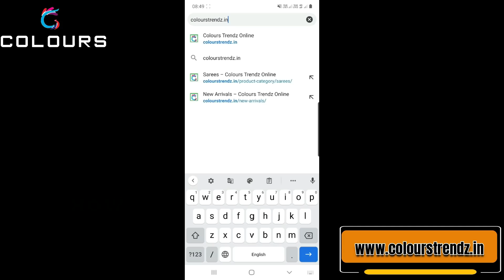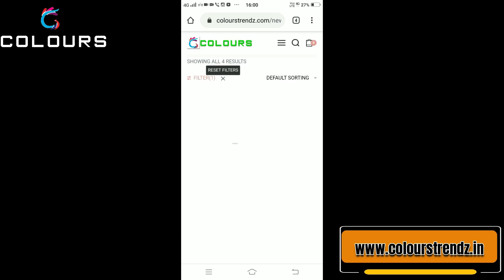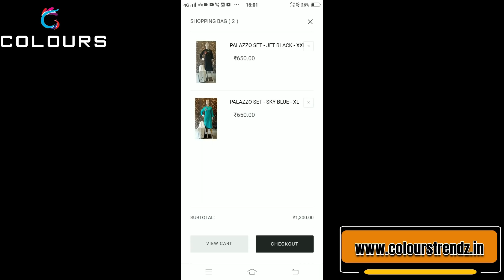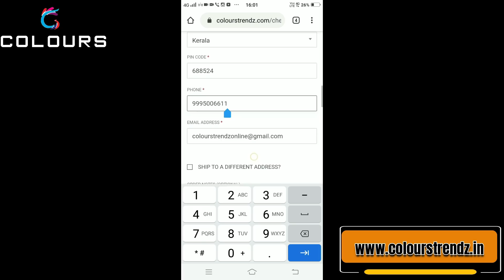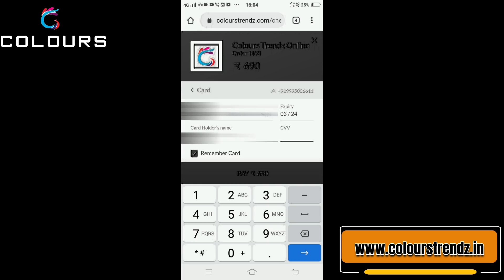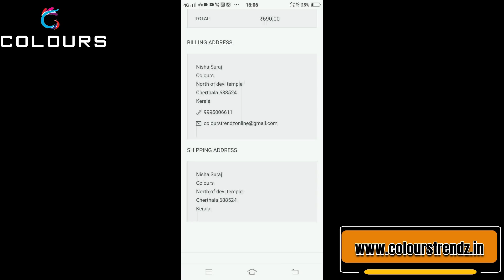Wow Collections👌🏻👌🏻👌🏻👌🏻👌🏻👌🏻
✅𝗡𝗲𝘄 𝗔𝗿𝗿𝗶𝘃𝗮𝗹𝘀:
✅𝐏𝐑𝐎𝐃𝐔𝐂𝐓 𝐋𝐈𝐍𝐊𝐒:✅
✅𝐅𝐨𝐫 𝐆𝐞𝐨𝐫𝐠𝐞𝐭𝐭𝐞 𝐒𝐭𝐨𝐧𝐞 𝐖𝐨𝐫𝐤𝐞𝐝 𝐊𝐮𝐫𝐭𝐢𝐞𝐬 :-
*Peacock Blue
✅𝗙𝗼𝗿 𝗚𝗲𝗼𝗿𝗴𝗲𝘁𝘁𝗲 𝗔𝗹𝗶𝗻𝗲 𝗞𝘂𝗿𝘁𝗶 :-
*Navy Blue
✅𝗙𝗼𝗿 𝗧𝘄𝗼 𝗧𝗼𝗻𝗲 𝗥𝗮𝘆𝗼𝗻 𝗔𝗹𝗶𝗻𝗲 𝗞𝘂𝗿𝘁𝗶 :-
*Peach

📪 Colours
PIN: 688524